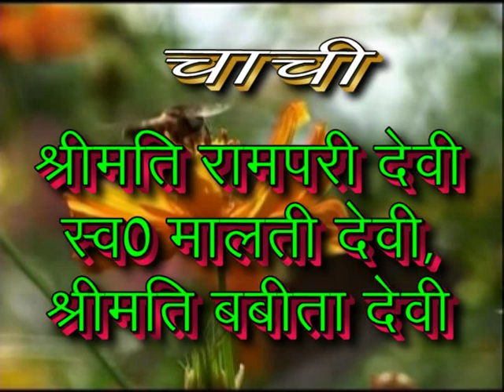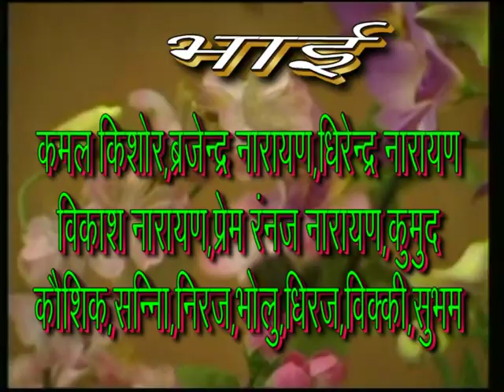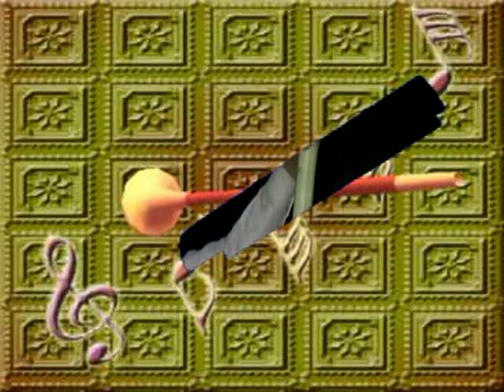Priyanka Ravi Marriage Part 01